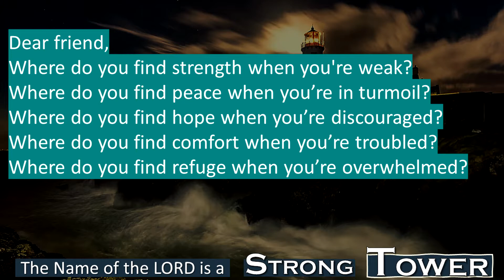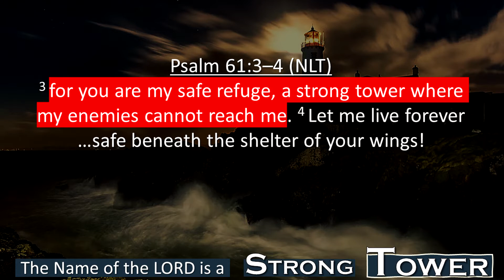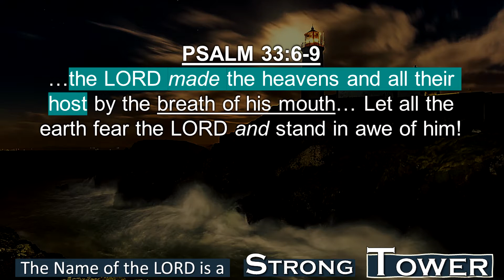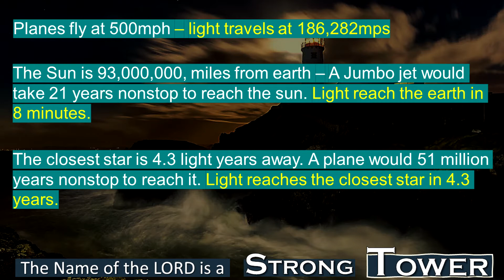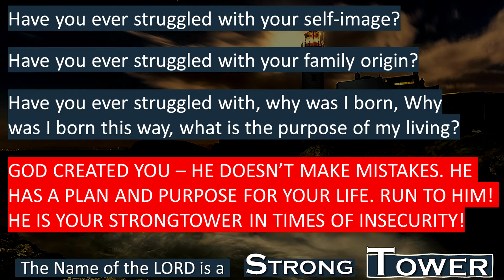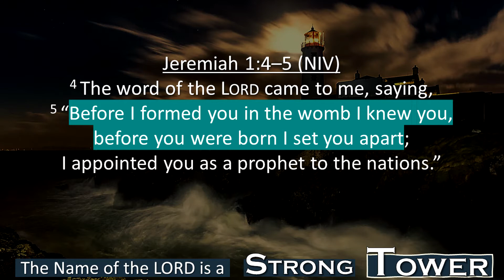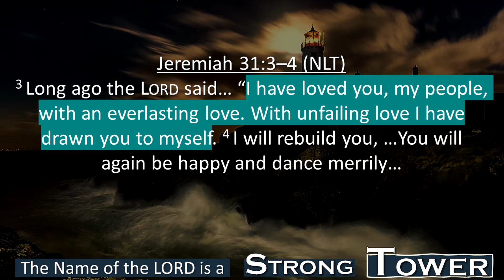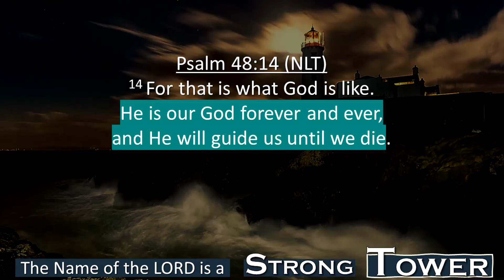STRONG TOWER-ELOHIM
"A BETTER WAY OF LIVING" is our TV Ministry